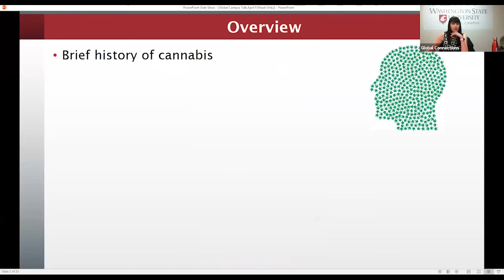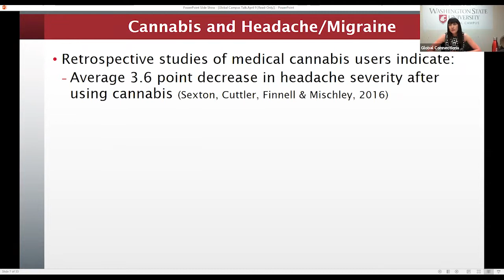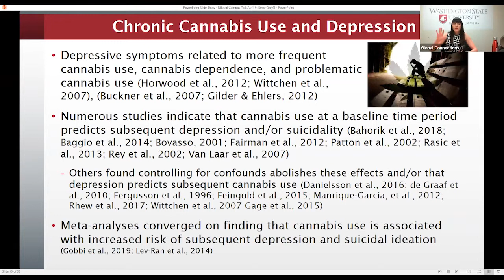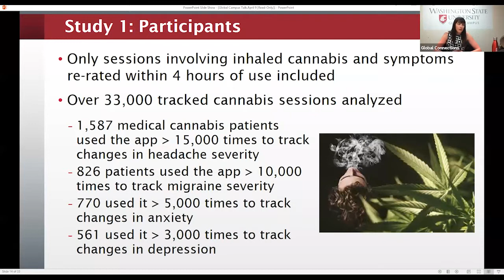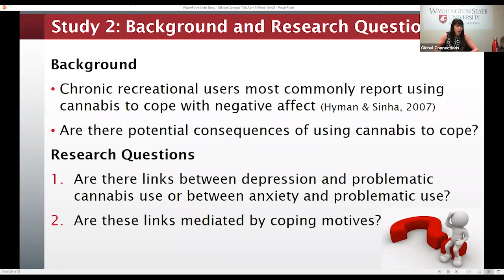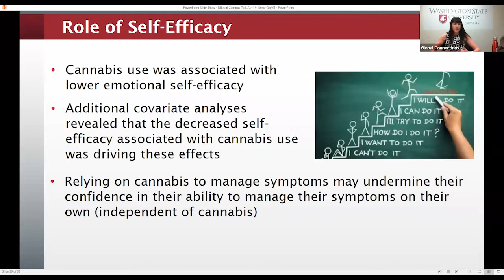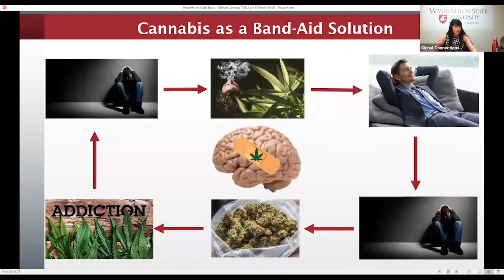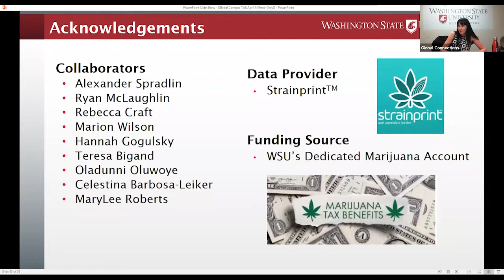Use of Cannabis for Physical and Emotional Pain (Webinar)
Join Dr. Carrie Cuttler as we focus on the short-term effects and potential longer-term consequences of using cannabis to manage physical and emotional pain.

We will begin with a brief discussion of the history of cannabis and the most common reasons for cannabis use.
This will be followed by a description of previous research on effects of cannabis on migraine, headache, depression and anxiety.
Finally, three studies from the Health and Cognition laboratory pertaining to the short- and long-term effects of cannabis on physical pain (e.g., migraine, headache) and emotional pain (depression, anxiety) will be described.
We will conclude with a summary and a proposal of a band-aid model of cannabis use.